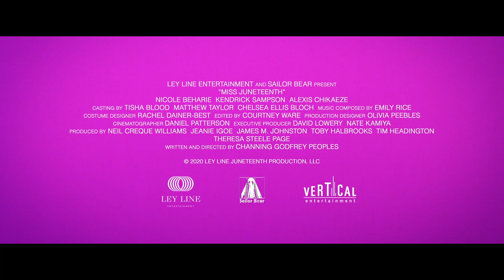Miss Juneteenth (2020) | Trailer | Nicole Beharie | Liz Mikel | Marcus M. Mauldin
A former beauty queen and single mom prepares her rebellious teenage daughter for the "Miss Juneteenth" pageant.

Directed by Channing Godfrey Peoples
Written by Channing Godfrey Peoples
Starring  Nicole Beharie, Liz Mikel, Marcus M. Mauldin